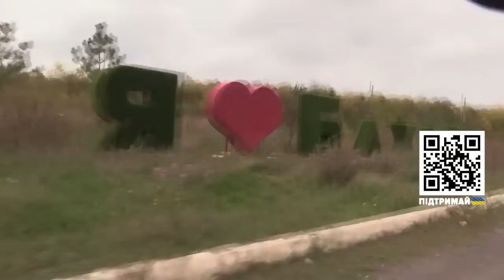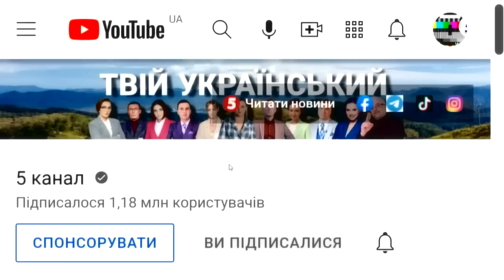У Москву хай би прилетіло! Щоб відчули, як ми виживаємо! Прифронтові міста. Невигадані історії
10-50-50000 - будь-яка сума має значення.
Разом переможемо!
Слава Україні!